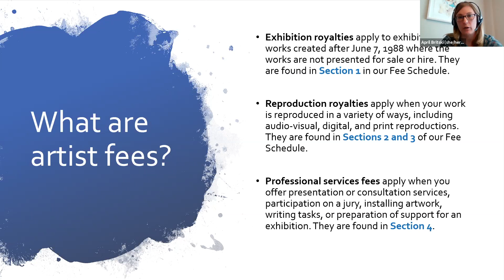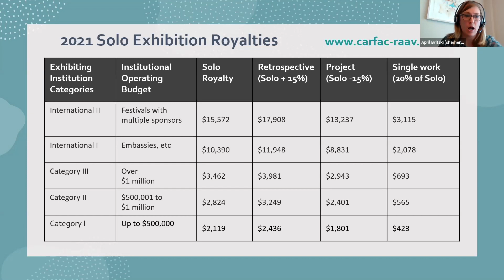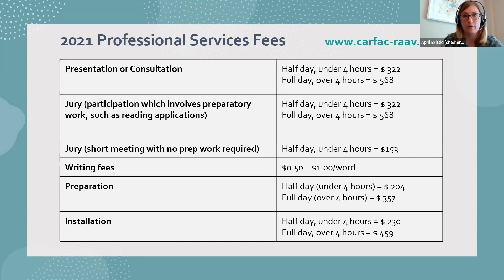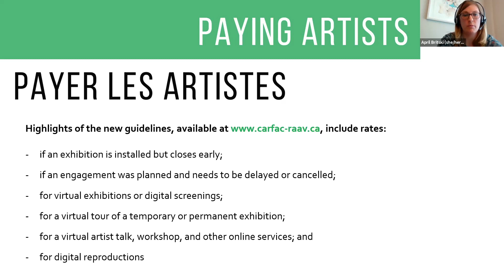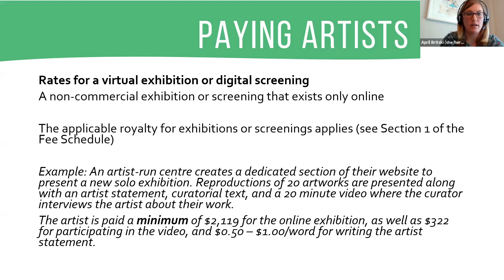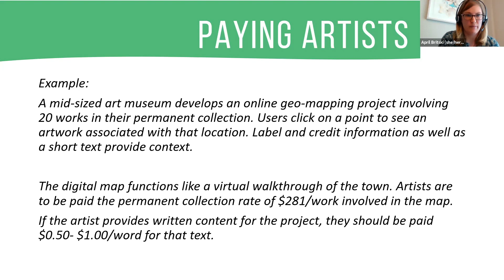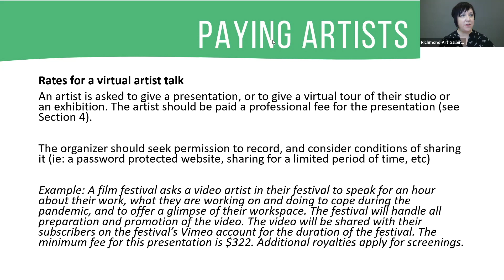Art at Work: Paying Artists for Online Work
Artist Annie Briard and CARFAC National Executive Director April Britski lead a discussion on the updated CARFAC Fee Schedule and new guidelines for paying artists for online talks, workshops, or other virtual work. This session is ideal for artists and arts organization staff who are offering online programs, events, and performances.

This session was a live-stream event that took place on April 10, 2021 and included Q+A from the online audience.
Hosted by RAG Education & Public Programs Coordinator, Kathy Tycholis.
Produced by Richmond Art Gallery Association and City of Richmond for the Art at Work series.

About the Presenters:
Annie Briard (BFA, MFA) challenges visual perception through lens and light-based work by drawing from paradigms in psychology, neuroscience and metaphysics. Her solo and group exhibitions have been presented across Canada and internationally including at the Vancouver Art Gallery, Burrard Arts Foundation (Vancouver), Art Souterrain (Montreal), Three Shadows Photography Centre (Beijing), the Lincoln Film Centre and the AC Institute (NYC), among many others. She regularly develops her research through artist residencies which have spanned Los Angeles, Spain, Iceland and beyond. Briard has worked at the helm of various artist-run organizations in the past and currently teaches at Emily Carr University of Art + Design.

April Britski is the Executive Director of CARFAC, Canada’s national association for visual artists. She has worked and volunteered as an art educator, curator, and arts administrator since 1998, and joined the staff of CARFAC National in 2005. She is a co-founder of Artists’ Legal Services Ottawa and the Visual Arts Alliance, and she has served on several boards of cultural policy and artist-run organizations. April’s primary responsibility at CARFAC is the development and implementation of organizational policies and strategies related to artists’ legal and economic rights. She is actively involved in the research, development, and coordination of advocacy efforts, including CARFAC’s Artist’s Resale Right campaign. She assists with negotiating collective agreements for visual and media artists under the Status of the Artist Act, as well as other national voluntary agreements with presenters.

Art At Work is a series of professional development workshops for working artists and creative professionals presented by Richmond Art Gallery, Richmond Public Art Program, City of Richmond Arts Services, and CARFAC BC.